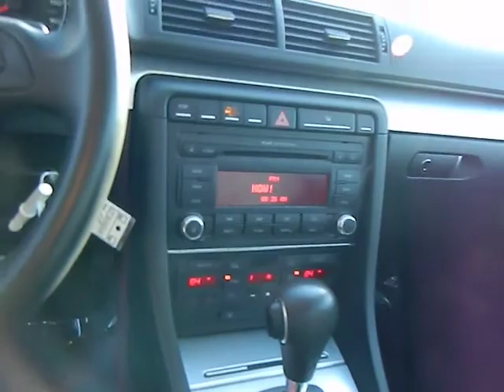2008 Audi A4 - 2.0T Sedan 4D San Francisco Daily City Pacifica San Bruno Colma CA C13262A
2008 Audi A4  - Stock#: C13262A - VIN#: WAUAF78E08A051027